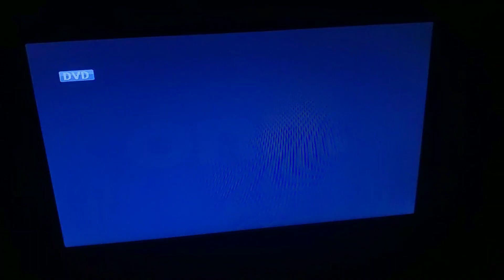Opening To Transformers: Dark Of The Moon 2011 DVD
From The Director Of Bad Boys